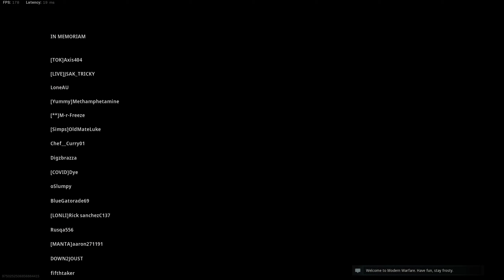COD Warzone - Solo Victory - Patience Padwan